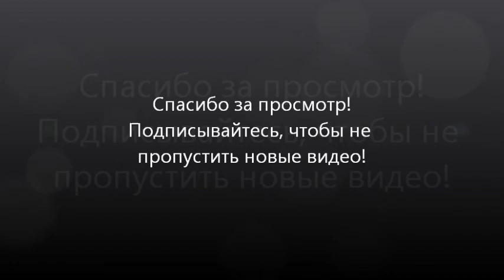VLOG / ПЕКЛО, земляника, ПЕРВЫЕ ЛИЛИИ